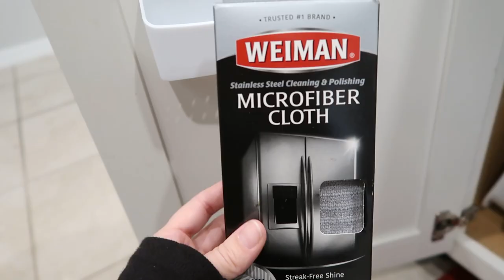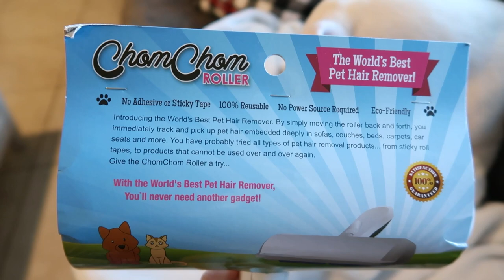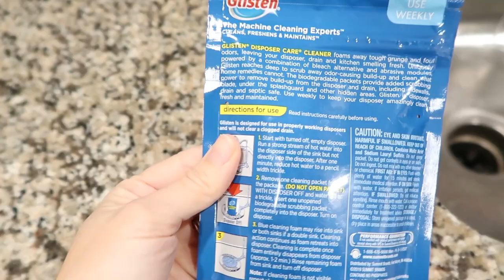EXTREME CLEANING MOTIVATION | CLEAN WITH ME 2021 | Rach Plus Five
Hey guys! Today I am doing an EXTREME CLEAN WITH ME because house has been neglected while enjoying all of the holiday fun with my family but I need to get this under control before Christmas. I hope this video gives you tons of cleaning motivation!